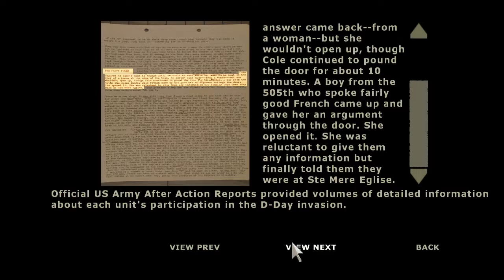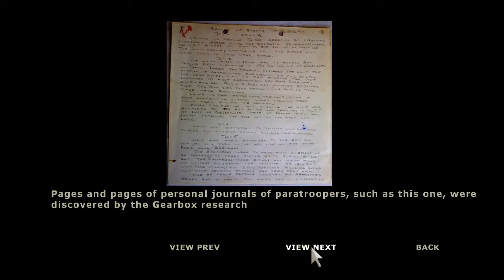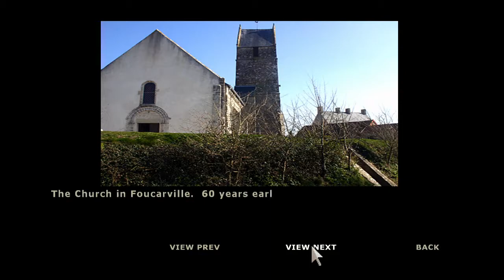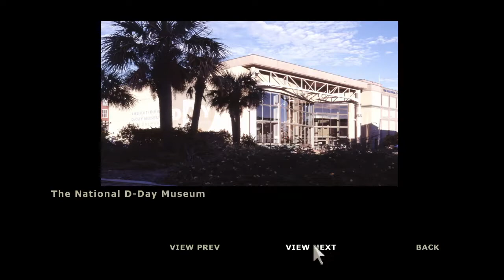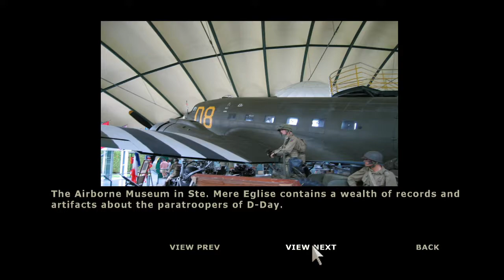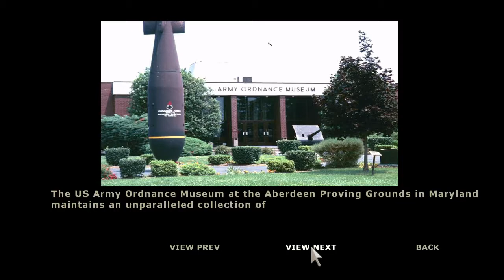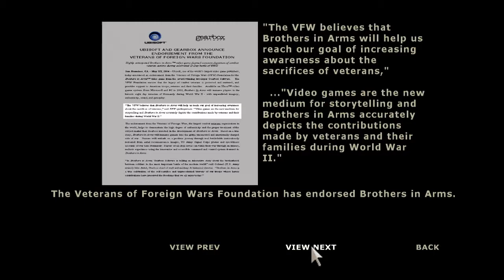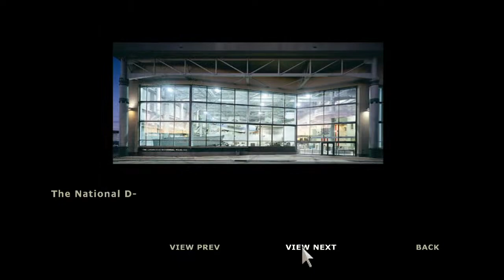Brothers in Arms - Extras - Musea/archives research